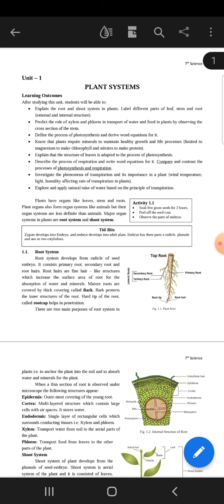G. Science Class 7 Lec 1 Unit 1